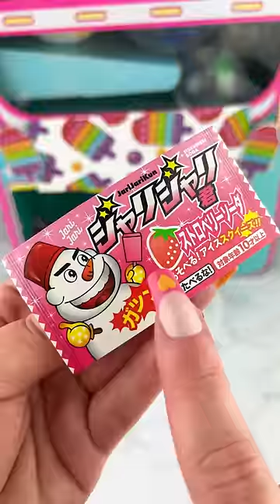Mini Fidget Food Vending Machine (part 2) Satisfying Video ASMR!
Let's go Fidget Hunting at this Fidget Vending Machine with the Smallest Mini Fidget Toys Inside!